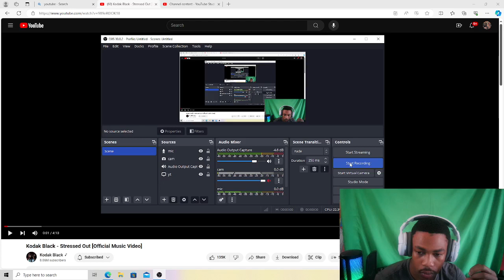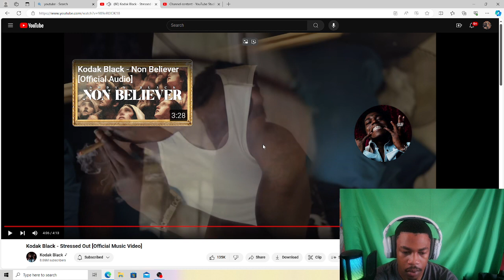A DEEP ONE! Kodak Black - Stressed out (REACTION)